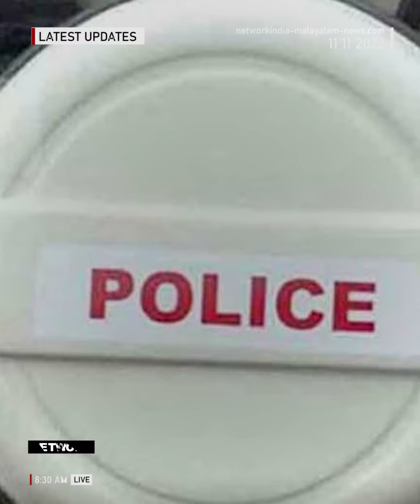ആശ്രമം കത്തിച്ച കേസിൽ നിർണ്ണായക മൊഴി; Sandeepananda Giri's Ashram: Youth reveals involvement of RSS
Ashram of Sandeepananda : Attack on Sandeepananda Giri's Ashram: Youth reveals involvement of RSS activists | Latest Malayalam News Updates

Network India is The One of The Most Popular Malayalam language Entertainment & News Channel which Delivers Malayalam Cinema Update | Latest Serial News | Celibrity Updates & Actress Photoshoot Gossips | Movie Events & Reviews | Social Media Viral News Updates,.. & more From South Indian Cinema.

To Read More, Malayalam Cinema Update | Serial News | Celibrity Updates & Gossips | Movie Events & Reviews | Social Media Viral News Updates,.. & more